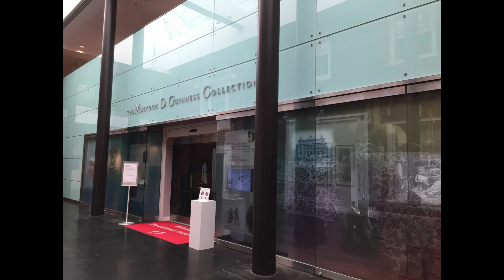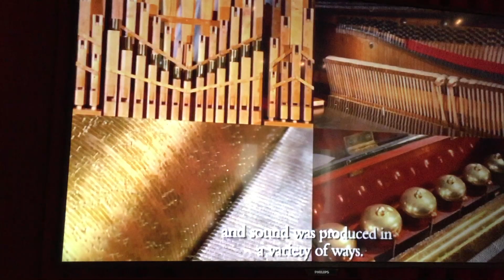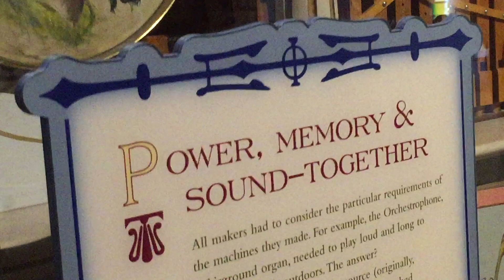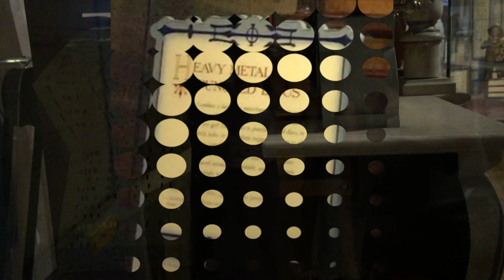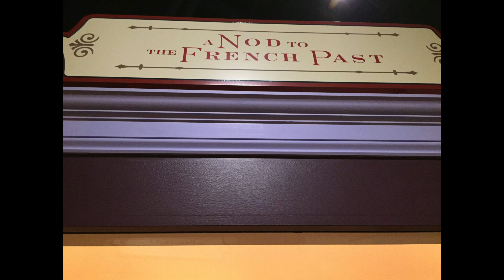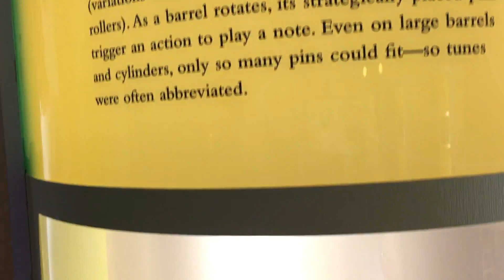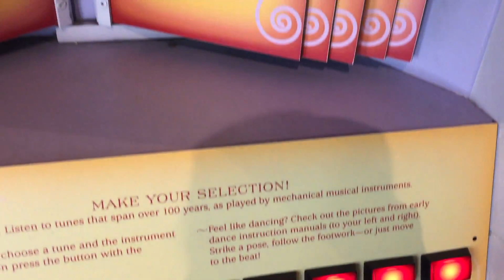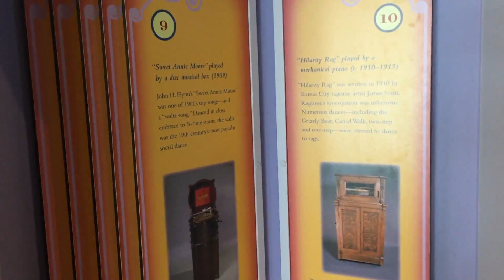Morris Museum in NJ | 2019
Morris Museum is the second largest museum in New Jersey. The museum is fully accredited by the American Alliance of Museums. We enjoyed the invention of this music box. I hope kids will like this video.